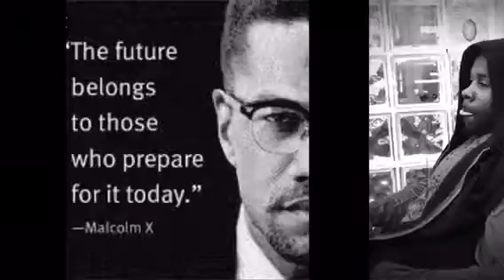I am black history by Derick Gramling